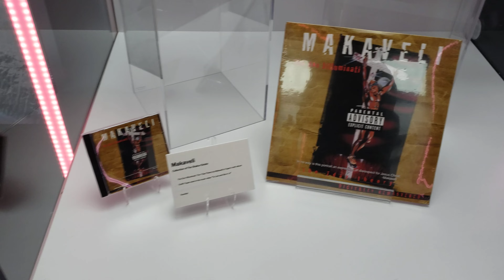TUPAC SHAKUR. WAKE ME WHEN I'M FREE PT. 9/12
JANUARY 2022: TUPAC SHAKUR. WAKE ME WHEN I'M FREE at The Canvas at L.A. Live in Los Angeles, California.